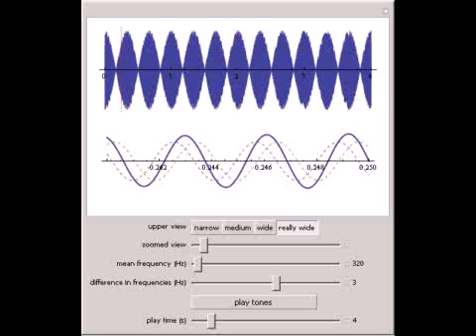Beat Frequency of Sound Waves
Adjust the sliders to explore the relationship between the difference in frequencies of the two component waveforms (shown dashed) and the resulting beat frequency seen in the upper plot. The red region in the upper plot is projected in the lower plot: ...

Contributed by: Christopher Engberg After work by: Jon McLoone